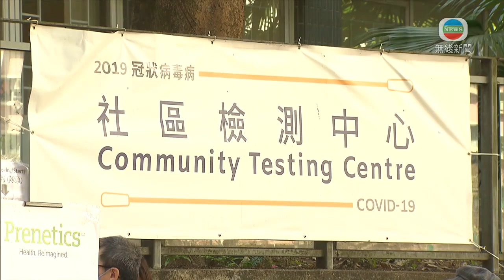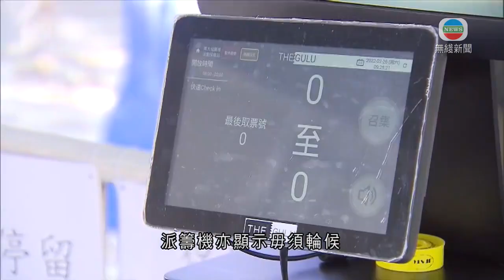政府即日起認可快速檢測結果 多個檢測中心及流動採樣站人流大減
政府調整檢測要求，即日起認可快速檢測結果，多個檢測中心及流動採樣站人流大減。

疫情持續嚴峻，檢測需求大增，近日在檢測站做的檢測要等七天或以上才有結果。

政府更新檢測政策，包括圍封強檢後的定期強制檢測或一般強制檢測改為快速測試。換言之，市民毋須再到社區檢測中心做檢測；而快速測試呈陽性，亦毋須再做核酸檢測確認。

鰂魚涌社區會堂的檢測中心早上仍有市民來拿籌，但未見人龍。有自願檢測的市民贊成政府做法。

李小姐指：「避免在人流多的地方排隊或預約滯留情況，對我們而言亦更快知道結果。」

新政策下，酒店、機場員工等高風險群組人士由現時每兩日或三日一次強檢，改回每七天一次，期間派快速測試包。

何小姐稱：「不是很接受。因為始終安全性不夠，因為若你不知道自己確診，又在社區到處走，就會有更多人感染。」

黃大仙廣場對開的流動採樣站，來檢測的市民亦不多，派籌機亦顯示毋須輪候。整個登記及檢測流程約十分鐘完成，有市民認為有專人採樣較好。

周小姐說：「快速(測試)始終都是自己測，這些(核酸)會更準確，因為包括喉嚨採樣。如果住得近，我不介意每天來做。」

至於由檢測營辦商找到初步陽性的個案，亦會被直接視為確診，毋須再交到衞生署公共衞生化驗服務處覆檢。

即日起多個流動採樣站亦都停止運作，包括修頓遊樂場、大埔體育館、長沙灣體育館等。